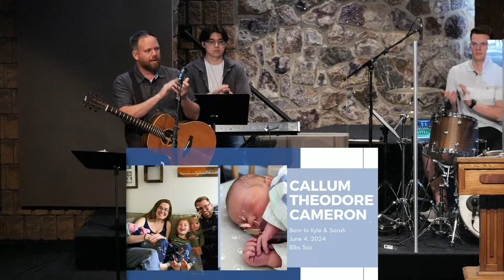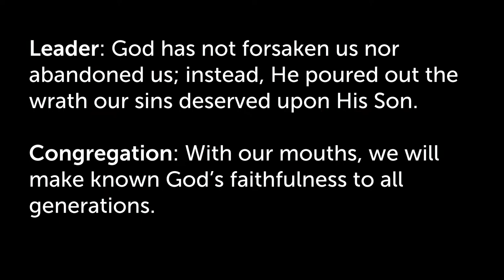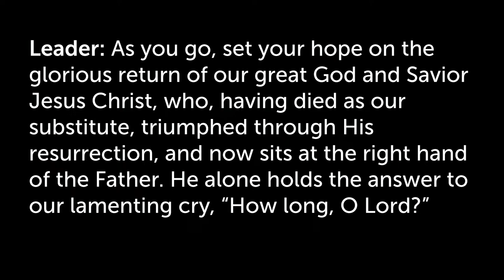June 9th, 2024 - Four Great Assurances of God's Faithfulness (Psalm 89)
June 9th, 2024 - Psalm 89

Barry Usher

Four Great Assurances of God’s Faithfulness

Psalm 89 provides a powerful example of how to sustain our faith when
God’s promises feel distant, grounded in four great assurances of God's
faithfulness.